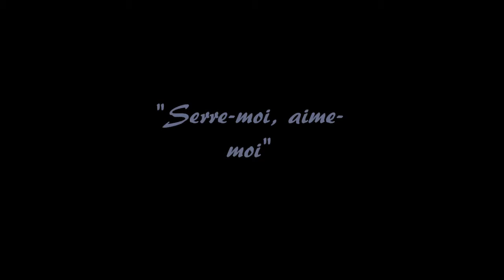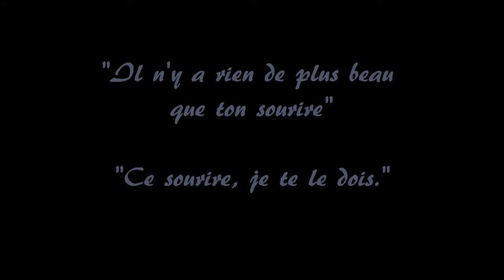Retiens moi - Trailer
"Hold Me Back"
"Always"

"Hold me, love me"

"There is nothing more beautiful than your smile"
"That smile, I owe it to you"

"I always had the impression to disturb"

"I also care about you"